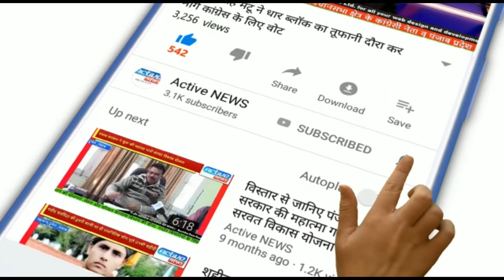श्री राधा अष्टमी महोत्सव केअवसर पर कुंजर महादेव स्नान संपन्न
श्री राधा अष्टमी महोत्सव के मौके पर कुंजर महादेव मंदिर पातका,हिमाचल प्रदेश में मंदिर कमेटी द्वारा वार्षिक कार्यक्रम बड़े धूमधाम से संपन्न करवाया गया । जिसमें मंदिर कमेटी ने शिवभक्त श्रद्धालुओं को किसी भी तरह की  कोई परेशानी ना आए  उसके लिए कड़े प्रबंध किए हुए थे। मंदिर में सुबह से ही भक्तों की लाइनें लगनी शुरू हो  गई और शाम तक हजारों श्रद्धालुओं ने भगवान के दर्शन किए और आशीर्वाद लिया,आम मान्यता है के यहां दो बार इस्नान करने से मणिमहेश के एक बार स्नान का फल प्राप्त हो जाता है।